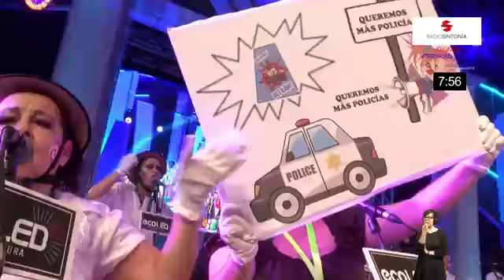MURGA LAS PERRETA Y PUNTO 2019 (ACTUACIÓN COMPLETA)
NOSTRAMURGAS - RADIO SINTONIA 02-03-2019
CONCURSO INSULAR DE MURGAS DE FUERTEVENTURA